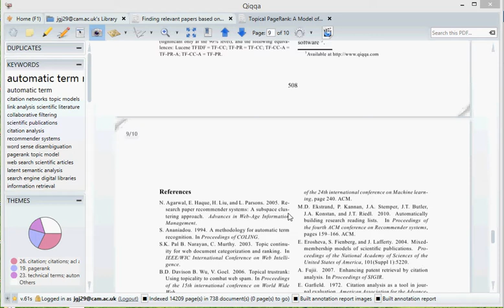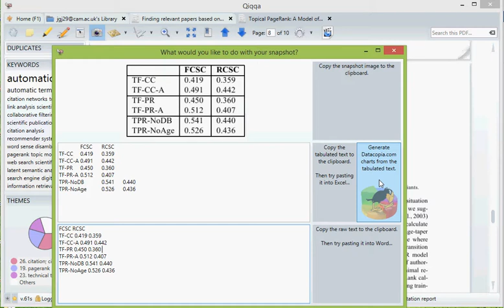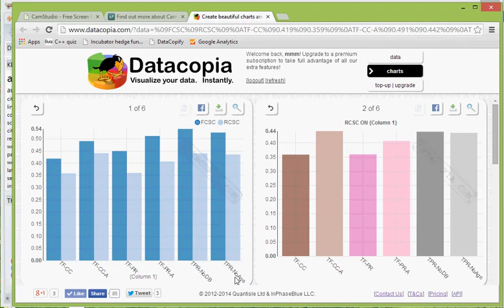Using Qiqqa with Datacopia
This webcast briefly talks through an exciting combination of Qiqqa and a data visualisation product called Datacopia.com, which we hope will provide you with a lot of insight while reading your PDFs.

The objective behind Datacopia is to rapidly produce meaningful charts from your raw Excel or other comma-separated data.  Rather than your having to think through how best to slice and dice your data, Datacopia analyses it for you and presents you with the charts that most likely exhibit the interesting aspects of your raw data.

When Datacopia released their API it was a no-brainer that boring tables of results in your PDFs should be instantly turned into living colourful charts.